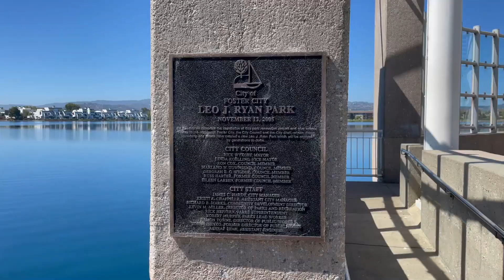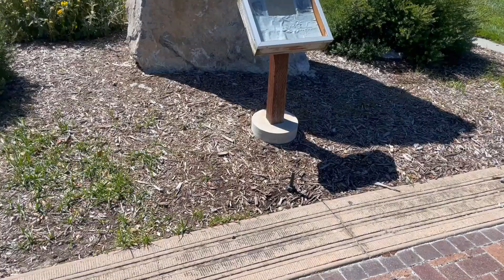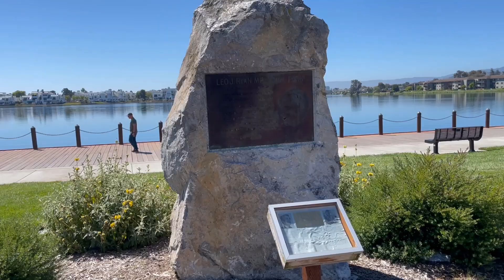leo j ryan park in foster city, ca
enjoying the beautiful scenery at leo j. ryan park in foster city, california! they have many different species of plants and flowers that smell and look amazing!

Leo J. Ryan Park